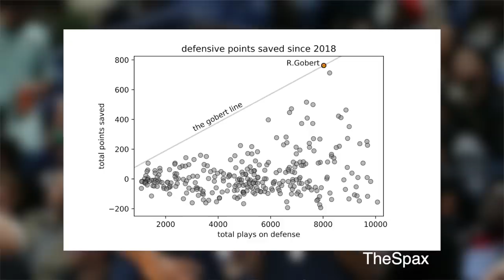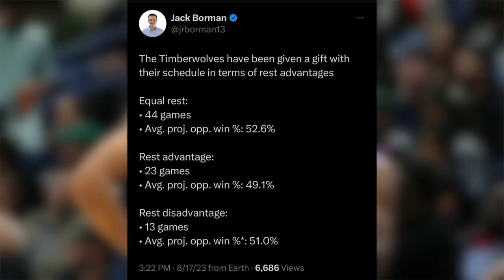The Timberwolves Are Under A Lot Of Pressure